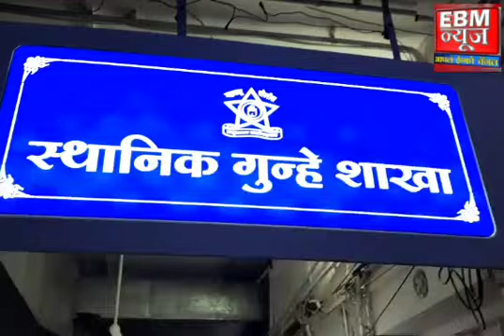दुचाकी चोरांच्या मुसक्या स्थानिक गुन्हे शाखेच्या पथकाने आवळल्या